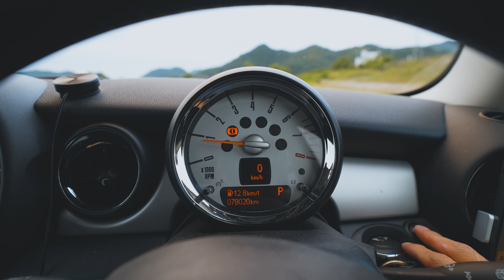キャンプギアに７万５千円散財したので紹介します。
次のキャンプが楽しみですね！

00:00　オープニング
00:15　しゃべり始めます。
00:24　Nordisk Flakstad 65 M TravelBag
00:52　OMUKY テントポール (
01:12　コールマン ガソリンランタン
01:20　マントルを装着していきます。
01:40　soto マイクロトーチ
01:45　マントルを空焼きします。
02:13　ポンピング
02:52　点火できました。
03:02　MSR OD缶
03:20　キャプテンスタッグ ランタンハンガー
03:30　Ogawa Tasso
03:50　Barebones Living NO6 フィールドナイフ2.0
04:06　初めてのバトニング
04:24　バーゴ チタンアセントテントステーク
04:37　TARAS BOULBA TBハンマー

Equipments & etc :

Camera : SONY A7SⅢ
Mic：RODE VideoMic Pro+
Edit : DaVinci Resolve